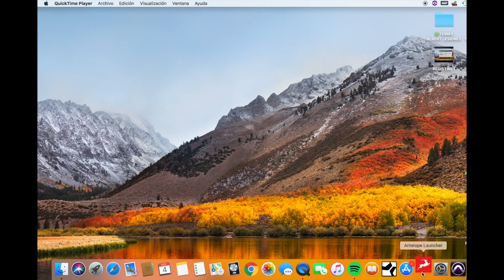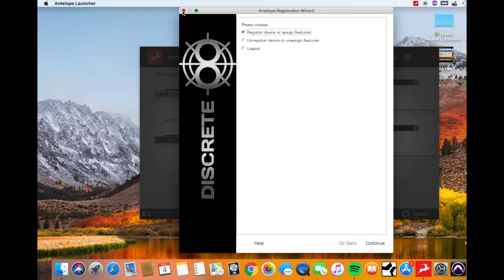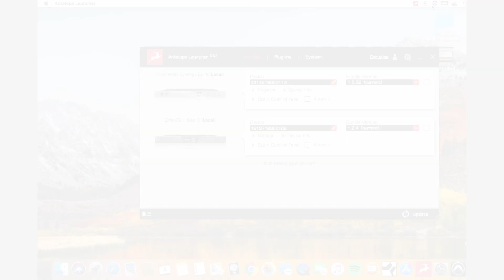Activacion y registro de Discrete 8 Synergy Core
En este video puede ver un tutorial de activación, registro con Chico Gatica. Nuestro buen amigo y embajador de Antelope, Chico Gatica, se aseguró de llevarlo a través de todas los pasos de activación, instalación, registro de una interfaz Antelope. Espere más videos tutoriales de productos en español pronto.